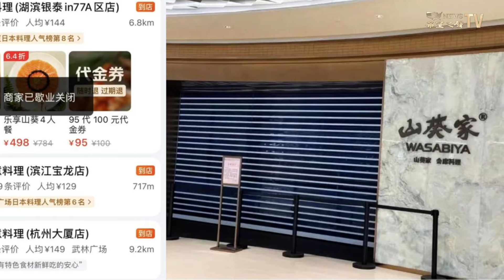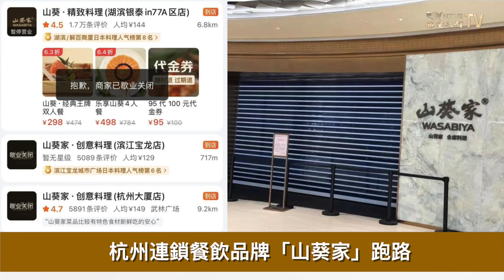北約新秘書長稱 中共是俄對烏戰爭的決定性助推者【財經慧眼】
北約新任秘書長 、荷蘭前首相 呂特 （Mark Rutte）在其上任後首次出席記者會時表示，「中共已成為俄羅斯在烏克蘭戰爭的決定性助推者」。他同時指出，「 中共支持俄羅斯 ，不可能沒有後果」。

內容提要：
北約秘書長新官上任 劍指中共
行業蕭條 三星面臨海外大裁員
中東戰事升級 安理會緊急磋商
杭州連鎖餐飲品牌「山葵家」跑路
造謠下雪被刑拘 人民日報情何以堪？